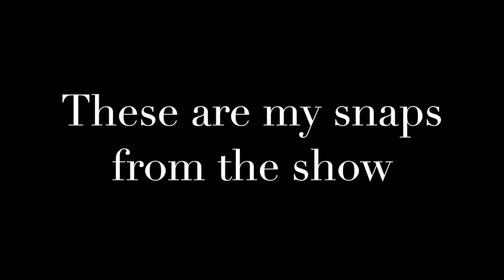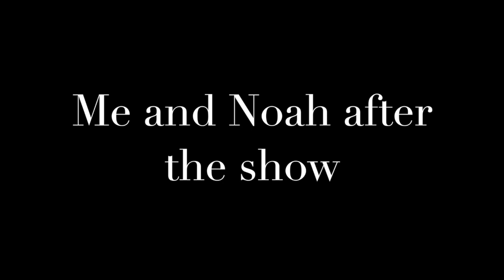At night one of the Noah Cyrus Good Cry Tour (Vlog)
AARON74575